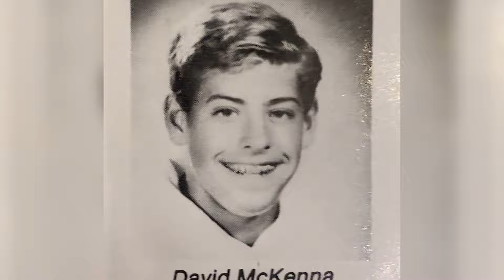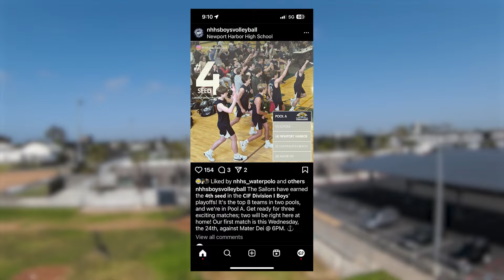TarTV Season: 9 Episode: 13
🎬 TarTV Season 9, Episode 13: Alumni Insights, Sports Thrills, and Culinary Skills! 📺
Join hosts Reycen and Fiona as they guide us ever closer to the end of the school year with an episode packed full of exciting features, sports updates, and unique student experiences.
🎤 Alumni Spotlight: Don't miss our special feature with award-nominated screenwriter David McKenna, a proud Harbor alum. In collaboration with our school newspaper, The Beacon, we dive deep into his journey since graduation, exploring how he crafted a successful career in Hollywood. This segment offers invaluable insights into the creative process and the perseverance needed to excel in the competitive world of film and screenwriting.
🏆 Spring Sports Update: The race to CIF is on! Catch up with our spring sports teams as they battle it out on the fields and courts. We’ll give you the lowdown on all the latest games, top plays, and standout athletes. Whether you're a hardcore fan or just love to support our school teams, this update has something for everyone.
🍳 Life with Culinary Arts: Step behind the scenes of our culinary arts program and the Shipyard Cafe. Meet the students who make it all happen, from crafting delicious dishes to managing a bustling kitchen. Learn about the skills they’re developing that could one day lead to their own acclaimed careers.
🥍 TarTV Tries: In this edition of "TarTV Tries," Peaches Kulik steps onto the field to try her hand at Boys Lacrosse. Watch as she tackles this new challenge with enthusiasm—will she score or will she learn just how tough the game can be?
Catch all this and more in the latest episode of TarTV. It’s a perfect mix of nostalgia, action, creativity, and pure fun.
Your support helps us keep bringing these stories to you!